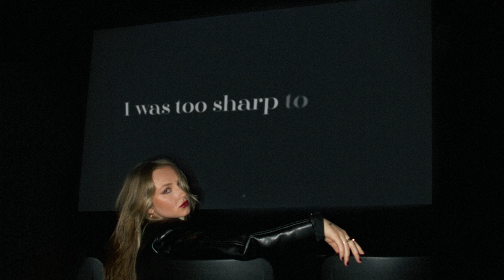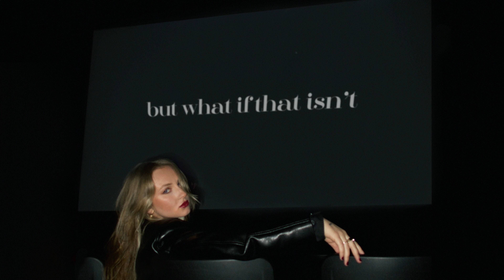Ashley Kutcher - Only Love Me Broken (Official Lyric Video)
Listen to “Only Love Me Broken” from my EP “Survive My Own Mind”, out now

Credits:

Directed by Anya Salmen
Edited by Anya Salmen

“Only Love Me Broken” Lyrics:

You met me in pieces
As you picked them up
A masochist you liked the way I was too sharp to touch

I started running
But you loved the chase
I could just barely hold on and you loved me that way

I love that you were there to rescue
But I don’t need you to always come through
And just for context I am not your project

What if you only love me broken
What if I change and you leave me behind
What if I, what if I, what if I?

What if I go and get stable
Would you find yourself unable to recognize
What if I what if I?
Become someone you don’t like

Become someone you don’t like, you don’t like
What if I what if

I couldn’t cope with my problems
Unhealthy habits and destructive mind
Every night lips to the bottle
3am bars and 4am white lines

And you were always right there with me
Cause we know that misery loves company
But what if that isn’t who I wanna be

Music video by Ashley Kutcher performing Only Love Me Broken (Lyric Video).